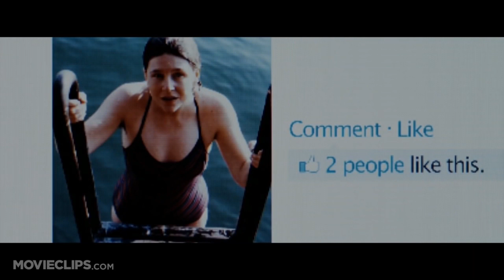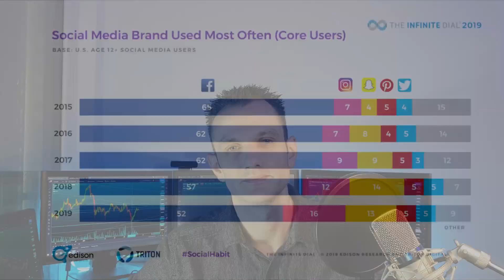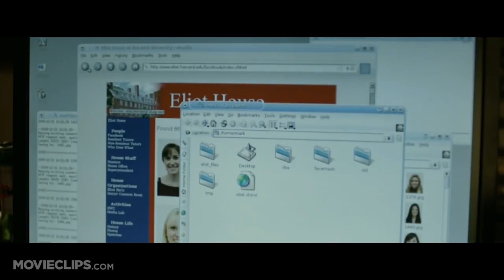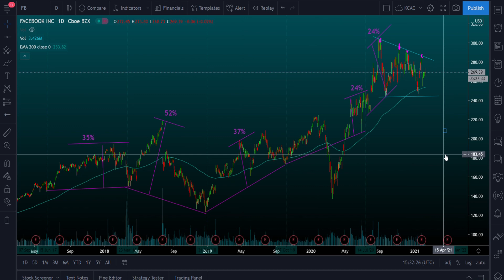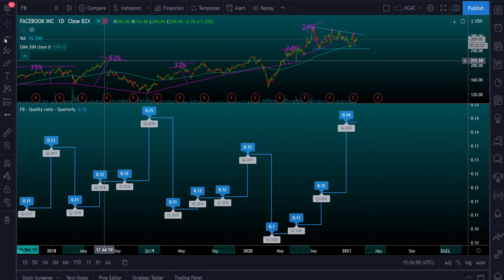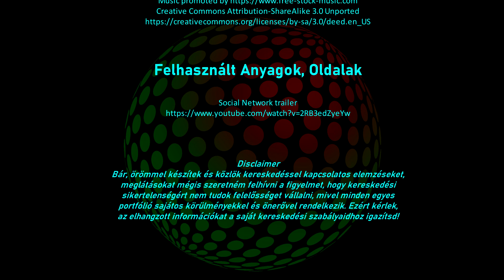Túlél a Facebook?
Music

Felhasznált Anyagok, Oldalak